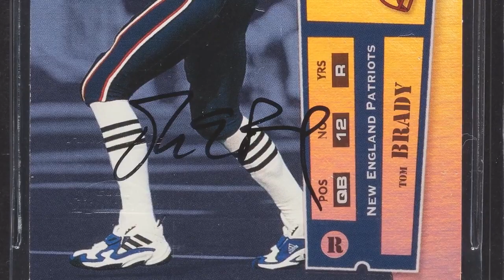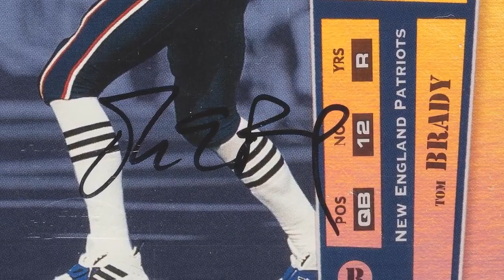2000 Playoff Contenders Tom Brady Rookie card hits the auction block at Heritage in February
#144 BGS NM-MT+ 8.5, Auto 10 - #'d 67/100.

If there had been any doubters left, Super Bowl LV silenced them forever. The quarterback who had shepherded the New England Patriots to six NFL Championships left behind that NFL juggernaut and its legendary coach for the franchise with the lowest winning percentage in league history and proceeded to lead them to Vince Lombardi's promised land in his first season under center. In displacing Michael Jordan from their shared throne with his seventh championship ring, a forty-three-year old Tom Brady set a new standard for athletic greatness and ensured for himself a brand of immortality that even the certainty of his future first-ballot Hall of Fame induction couldn't possibly supply.

The final chapter of this epic tale has yet to be written, and Brady still has three naked fingers left and the apparent will to adorn them in gold and gemstones, Father Time be damned. Only a handful of living sports fans can claim that they saw Babe Ruth play the game, and it's a certainty that one day the elderly will be telling stories to their great-grandchildren of the time they saw Tom Brady in the flesh.

Who can imagine what this remarkable commemorative, the most desirable of all Brady rookie cards, will be worth then? The "modern" trading card market has been on a rocket ship to the Moon in recent years, and the limited edition of just one hundred examples of this flagship Brady entry in The Standard Catalog ensures demand will always colossally outstrip the supply.

There was little reason at the time of production to believe that this would be one of the most coveted cards of the new millennium, as Brady was the 199th selection in the 2000 NFL draft and began that rookie season as a fourth-stringer behind starter Drew Bledsoe and backups John Friesz and Michael Bishop. He'd work his way to number two on the depth chart by season's end, completing a single pass that year for six yards in three attempts.